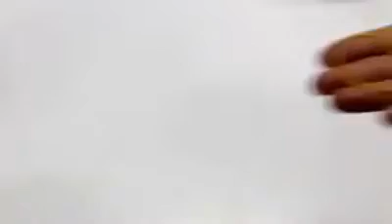Homemade Mouse Trap Bottle How to Build a Plastic Bottle Mouse Trap